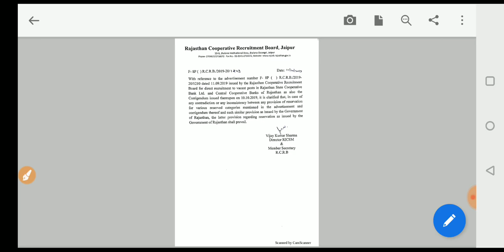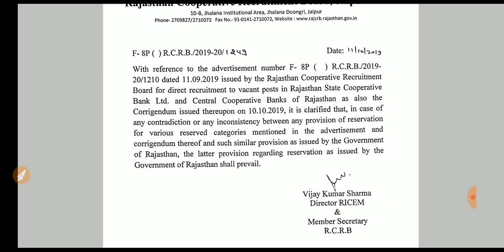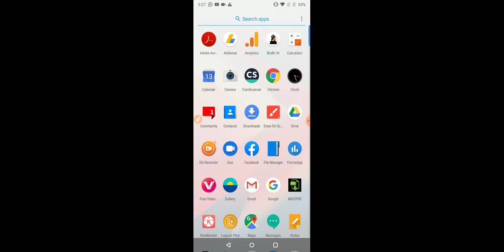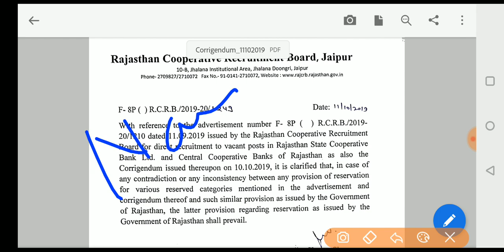राजस्थान सहकारी बैंक भर्ती में आया आरक्षण का नया पेंच।।।क्या भर्ती हो सकती है कैंसिल।।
rajasthan cooperative bank recruitment 2019, the rajasthan cooperative bank, rajasthan co operative bank syllabus,
Apogee Edutainer,rajasthan co operative bank recruitment 2019, rajasthan sahkari bank vacancy 2019, rajasthan vacancy 2019, rajasthan upcoming gov jobs 2019, rajasthan bharti 2019, rpsc new vacancy 2019, rsmssb new vacancy 2019